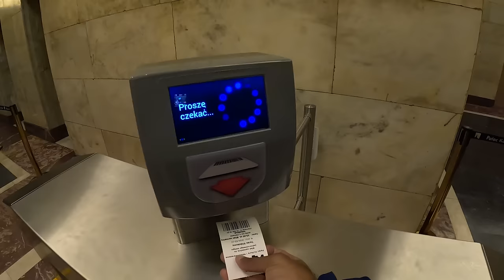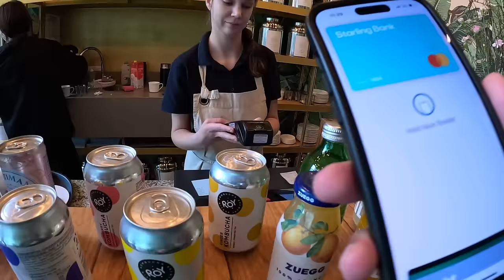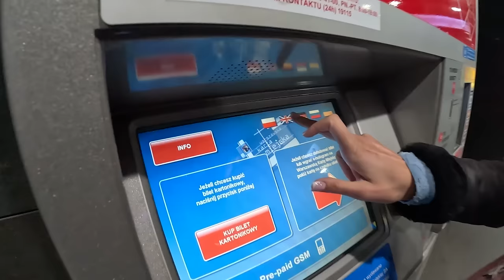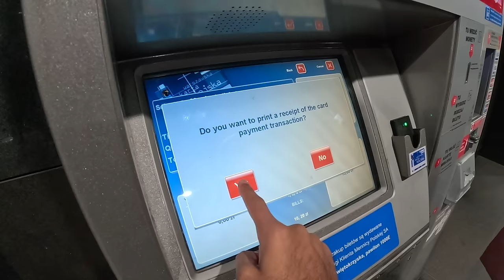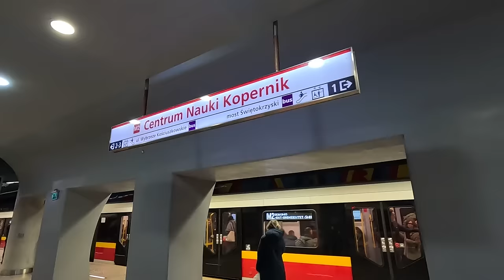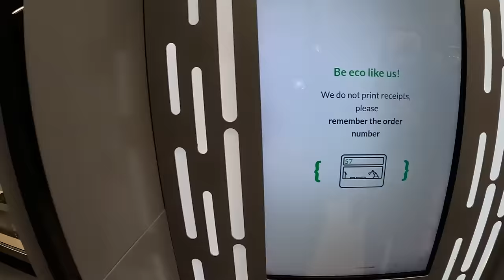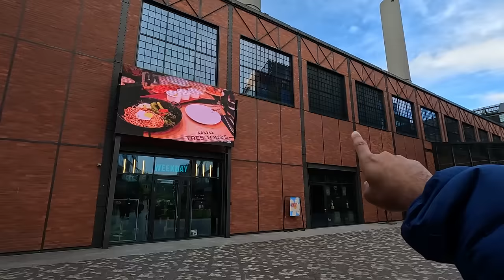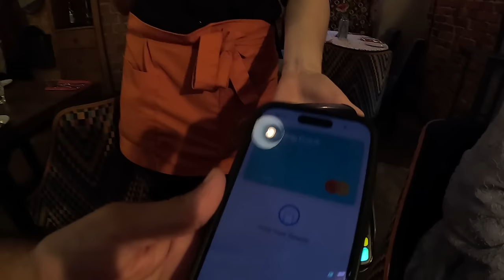BLOWN AWAY by Modern Poland - Is This WARSAW or NEW YORK? 🇵🇱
In this video we show you what Warsaw has to offer from a contemporary perspective! 🏙️ Hold on tight because the further you get... the better! 🔥 Together with twin sisters Karolina and Pamela, we spent the whole day visiting modern neighbourhoods, chic cafes, filming renovated spaces and of course ended up at the Polish Fine dining restaurant with the best food we ate in Warsaw! 🥂

NOTE: there was also AI and a robot making me a 🌭😜. Enjoy!

CHAPTERS
0:00 Próżna Street
0:27 Palace of Culture & Science
3:05 Bird’s Eye View of the City
6:53 Złote Tarasy & Złota 44
11:08 Odette Tea Room
17:51 City Centre
23:06 Warsaw Spire
28:00 Metro
32:47 AI Made Hotdog
40:36 Elektrownia Powiśle
43:08 Polish Fine Dining Restaurant